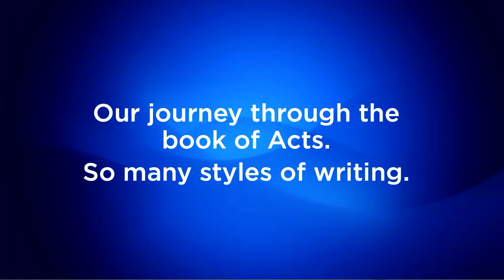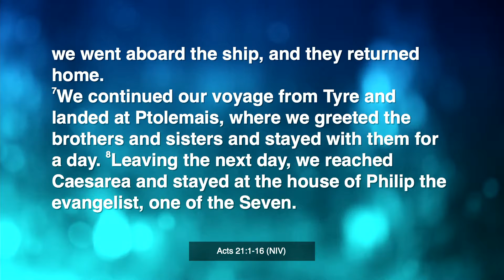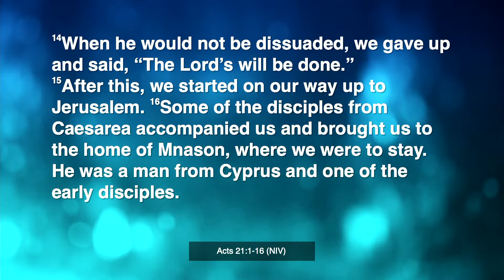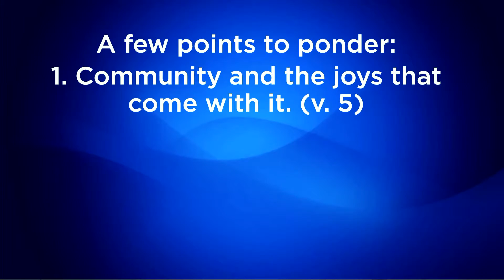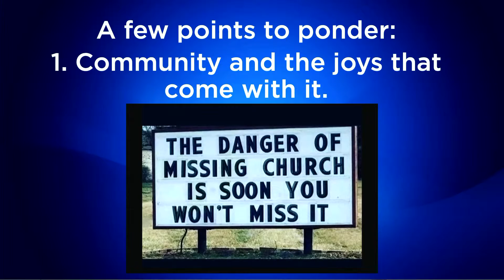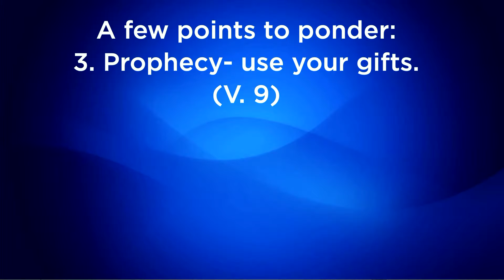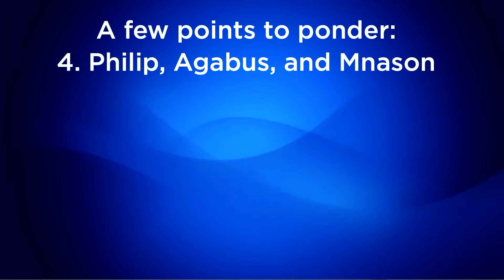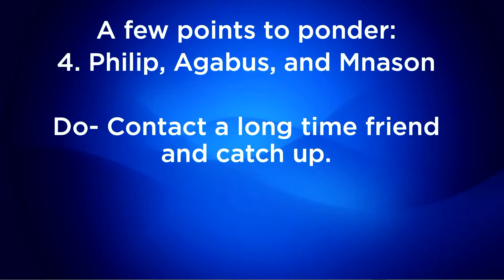Sunday Teaching - August 23, 2020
Join us for a live-streamed of Beyond Church Sunday morning service.